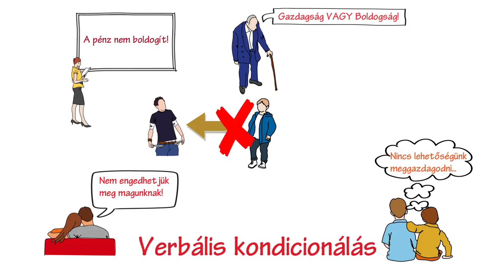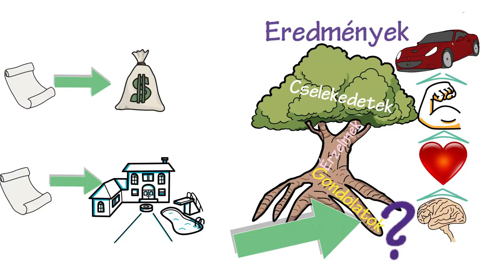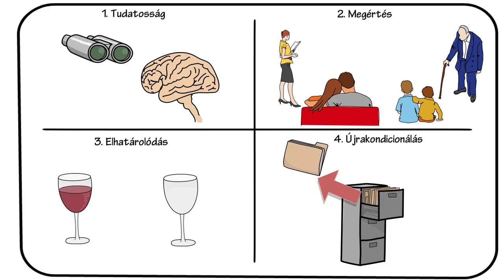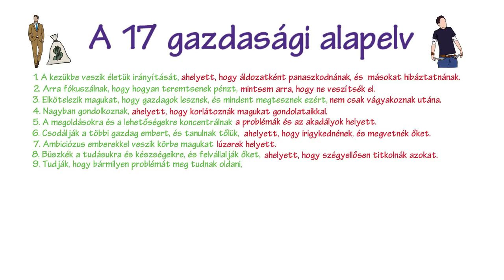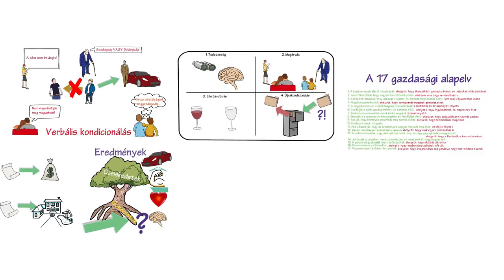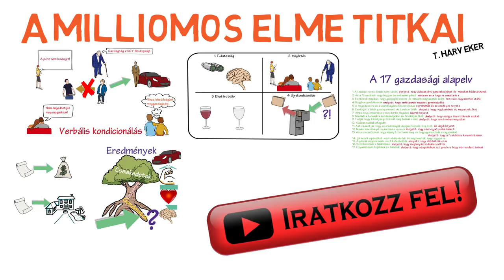HOGYAN LEGYÉL GAZDAG? #2 – A MILLIOMOS ELME TITKAI – T. HARV EKER – ANIMÁLT KÖNYVAJÁNLÓ – [FF]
T. Harv Eker A Milliomos Elme Titkai című könyvének animált könyvajánlója magyarul.
Ha nem a milliomos feleségek stratégiájával akarsz meggazdagodni, és tudni szeretnéd milyen egy milliomos észjárása, akkor ez a videó neked való. Szóval ha sok pénzt szeretnél, a videóból kiderül, hogyan gondolkoznak a milliomosok, és hogyan teszi ez őket vagyonos emberré.

Zene:
Ross Bugden - Music